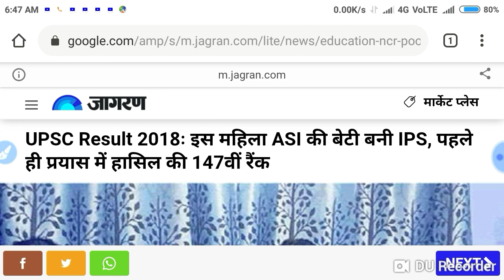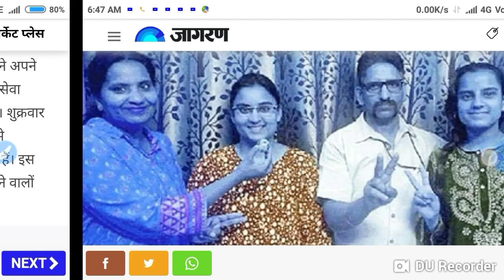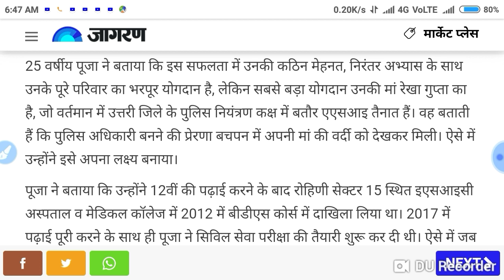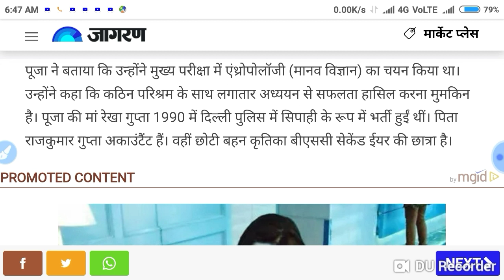A Motivational video !! BDS Doctor Pooja Gupta now IPS Officer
इस विडियो में मैंने बताया है कि किस तरह से  BDS Doctor Pooja Gupta IPS Officer बनी । आप भी बन सकते हैं ।
Chopra Vlogs
Harsahay chopra